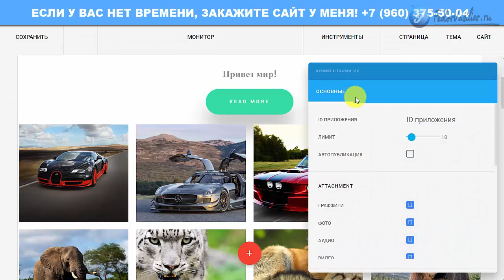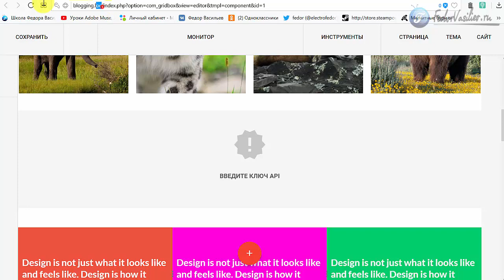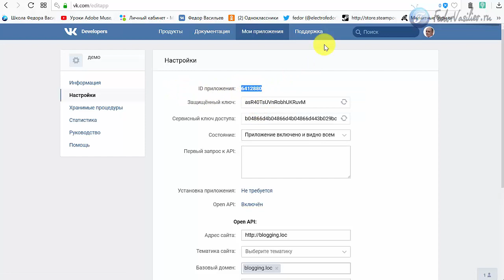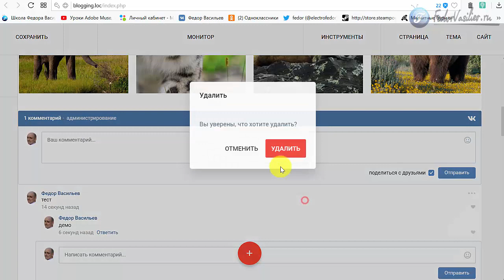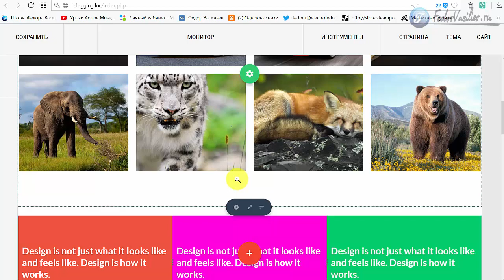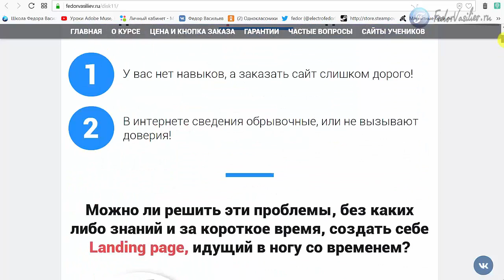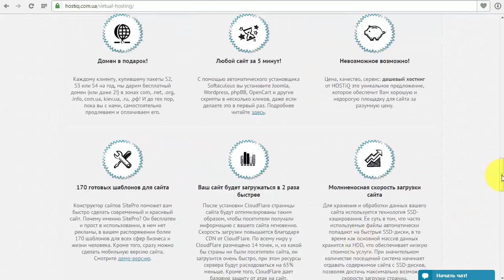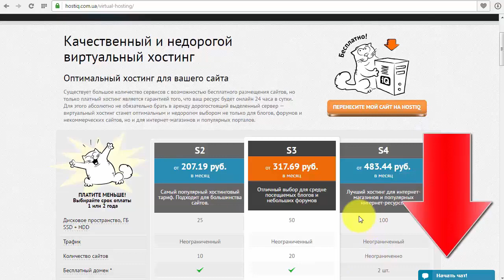Новые плагины Facebook, VK в Gridbox v.2.3.3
В этом видео я покажу 3 новых плагина Website Builder Gridbox , это социальные комментария от Facebook , VK и комментария от сервиса HyperComments . Формы комментариев вы сможете вставить как в сам Gridbox, так и в приложение блог.